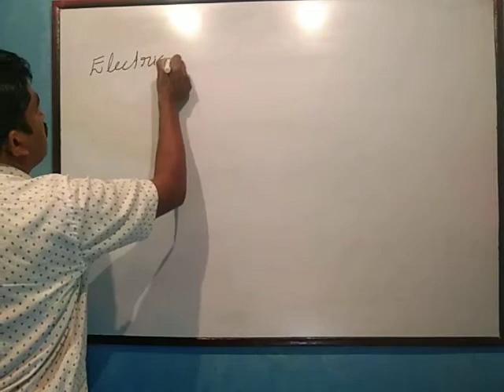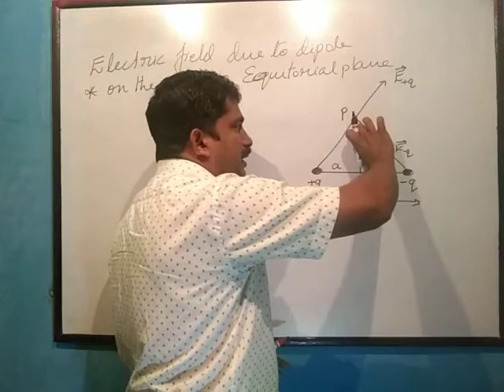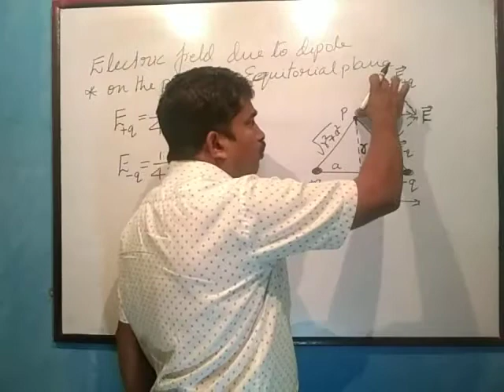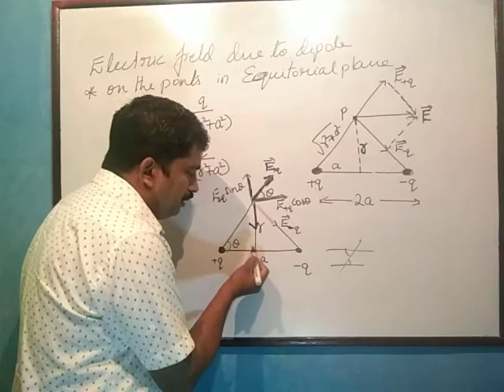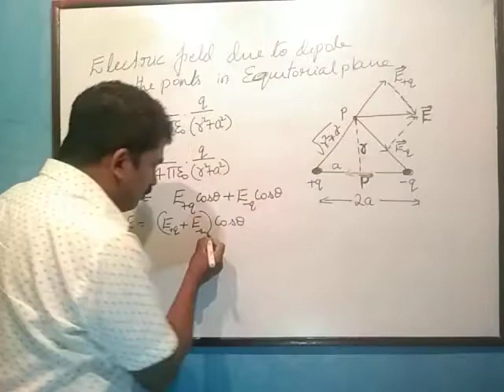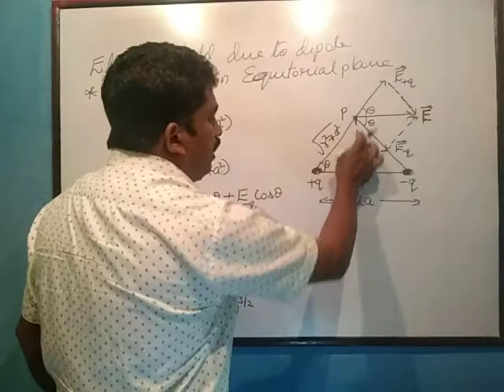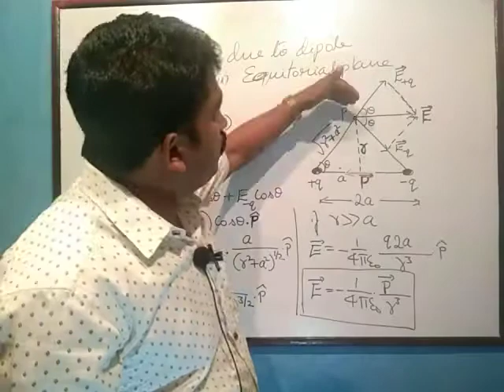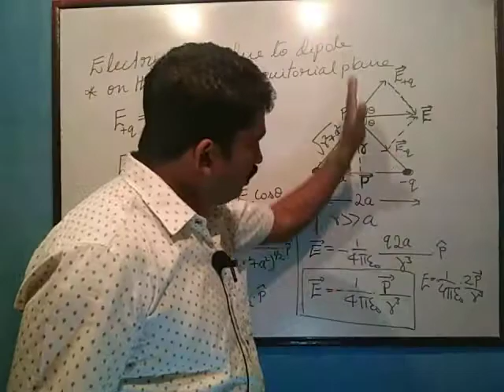UASK Electric field due to dipole on equatorial plane